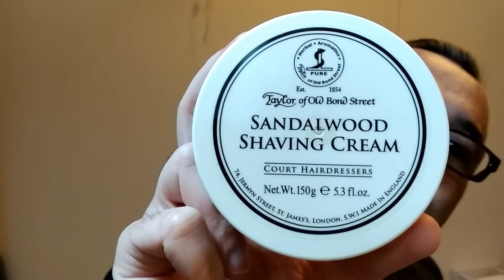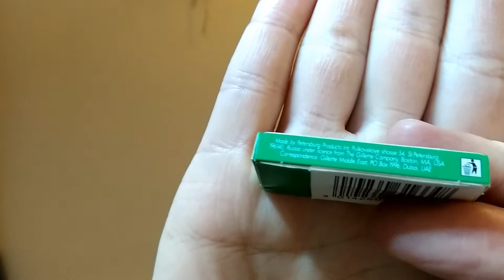Ξύρισμα - Muhle Rocca R94 V4 Head - Yaqi Rainbow brush - TOBS Sandalwood cream - Pinaud Clubman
Amazing shave pure joy !!!